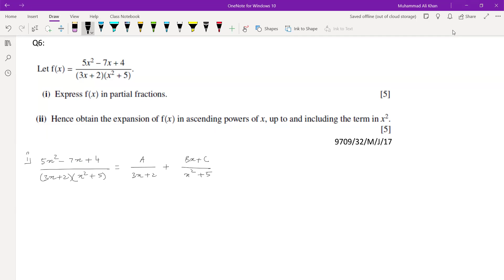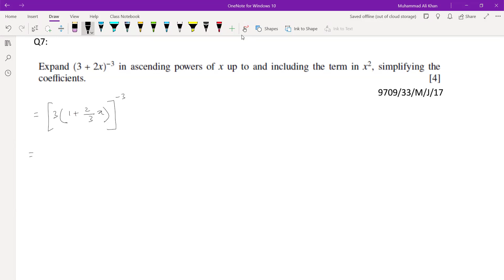Topical PP Algebra Lecture 1